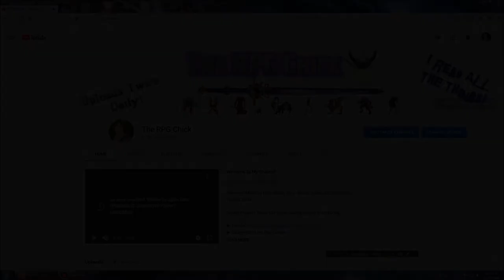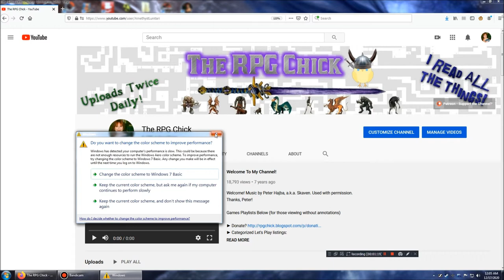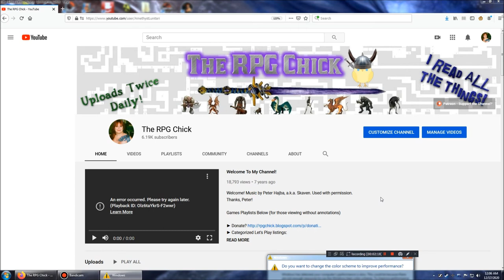Reminder Video: Where'z muh Cyberpunk 2077???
tl;dw - Cyberpunk 2077 will be alternating with The Elder Scrolls: Arena. Cyberpunk one day, Arena the next, etc.